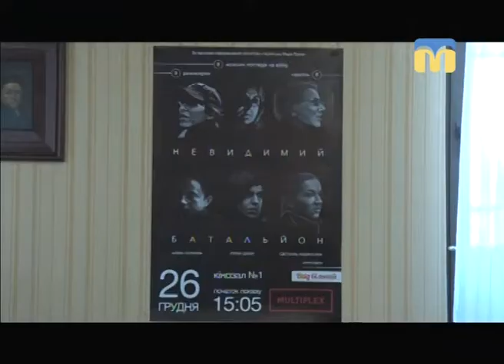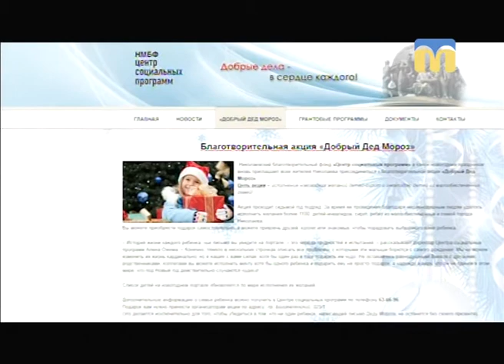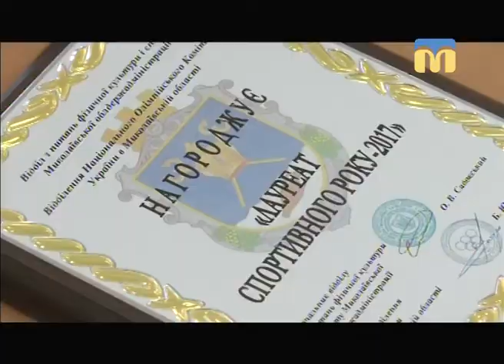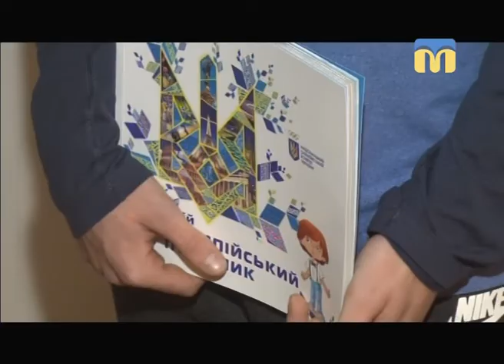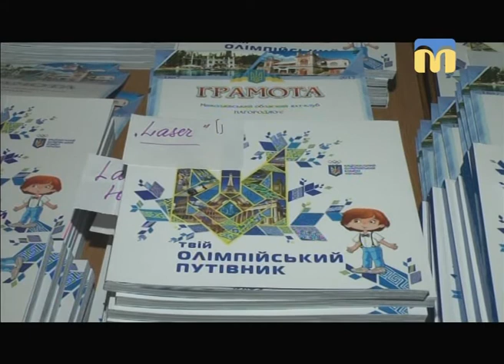Телевізійні новини Миколаївщини (вечірній випуск новин) – 26.12.2017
Інформаційна картина дня поглядом кореспондентів телеканалу “Миколаїв” (вечірній випуск новин — 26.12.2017):
- працівники суднобудівного заводу перекрили Варварівський міст;
- Олександр Сєнкевич проти Миколаївської міської ради;
- ситуація в зоні проведення АТО;
- презентація документального фільму «Невидимий батальйон»;
- акція «Добрий Дід Мороз»;
- спортивні підсумки 2017-го року;
- за перемоги на місцевих та всеукраїнських змаганнях відзначили яхтсменів-початківців;
- Всеукраїнський турнір з греко-римської боротьби “Сніжинка”.